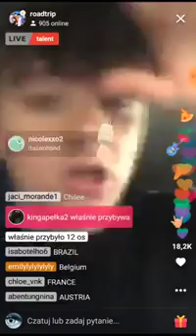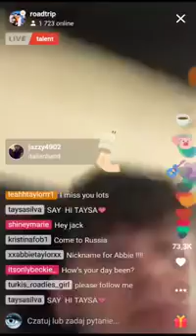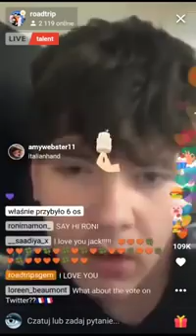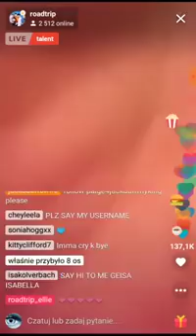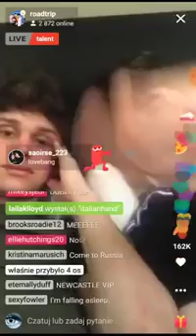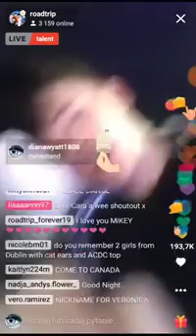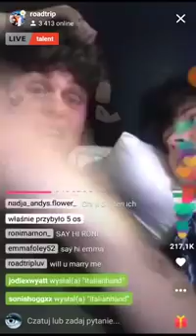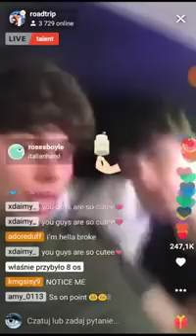Jack and Mikey - LIVE.LY | 15.05.18